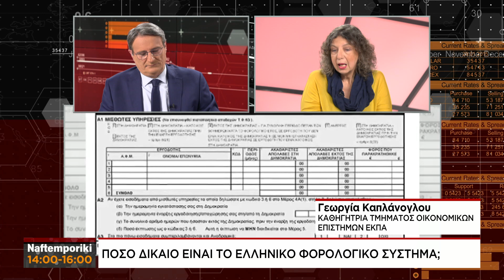Φορολογία στην Ελλάδα: Είναι δίκαιο στο φορολογικό μας σύστημα;